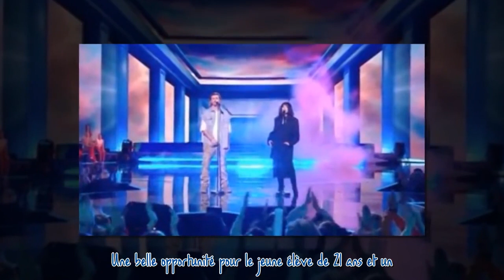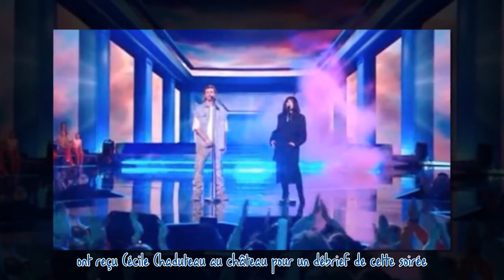Star Academy 2023 : Pierre commet un gros impair avec Isabelle Adjani lors de leur duo, Cécile Chadu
Star Academy 2023 : Pierre commet un gros impair avec Isabelle Adjani lors de leur duo, Cécile Chaduteau le rappelle à l'ordre***
 Au cours du week-end, les élèves de la "Star Academy" ont eu le droit à la visite de leur professeure d'expression scénique, Cécile Chaduteau. Cette dernière venait débriefer de leur dernier prime et est notamment revenu sur l'erreur qu'a commise Pierre lors de son duo avec Isabelle Adjani.  La suite après la publicité     Vendredi soir était diffusé un nouveau prime de la Star Academy, lors duquel Isabelle Adjani a fait le grand honneur de participer. En effet, l'actrice césarisée venait défen...